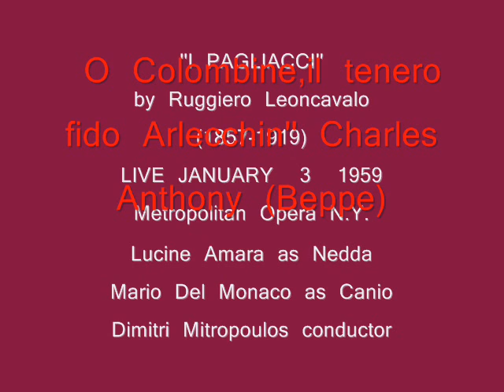14 'I PAGLIACCI'O Colombine,il tenero fido Arlecchin'Charles Anthony LIVE 1959Lucine Amara,Mario Del Monaco,Dimitri Mitropoulos